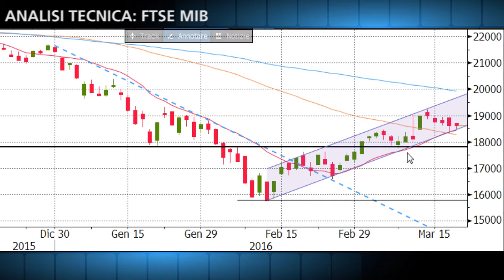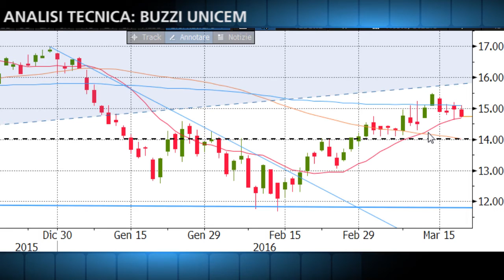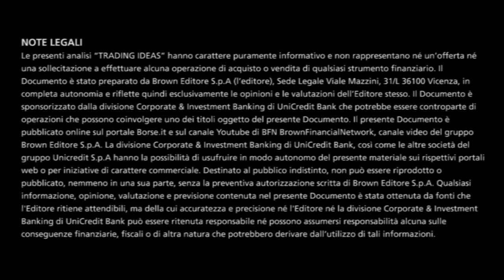Ftse Mib pressione sulla base del canale rialzista. Ferragamo cerca nuovi attacchi a quota 23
L’indice Ftse Mib oscilla intorno alla linea di parità nell’ultima seduta della settimana. Dopo aver tentato uno spunto sopra quota 19.000 lunedì, testando la parte alta del canale rialzista tracciabile dai minimi di febbraio, l’indice guida di Piazza Affari è arretrato e si trova ora a stretto contatto con la base del canale, transitante a 18.470 punti. Nei paraggi si trova anche la media mobile a 14 giorni, reduce dall’incrocio rialzista sulla media mobile a 55 giorni. Quest’ultima passa ora a 18.266 punti. La caduta del canale e della media mobile a 55 giorni, potrebbe provocare accelerazioni ribassiste verso 18.115 punti in prima battuta e verso la soglia psicologica dei 18.000 successivamente, fino a interessare i minimi dell’8 marzo a 17.730. Il rischio verrebbe allontanato con il recupero di quota 19.000 punti.

Apertura in gap rialzista per il titolo Salvatore Ferragamo. Nei giorni scorsi l’azione era scesa a testare i supporti intermedi di area 21,50 euro e ora si ripropone per possibili nuovi attacchi della resistenza di area 23 euro. Il livello ha respinto con decisione due tentativi di superamento settimana scorsa. Una violazione accompagnata da incremento dei volumi e confermata in chiusura di seduta darebbe un segnale long. L’impostazione positiva sarebbe peraltro confermata dall’incrocio della media mobile a 14 giorni su quella a 100 periodi. Ferragamo potrebbe estendersi verso 23,67/70 euro in prima battuta e successivamente in area 24,85/90. Se ancora una volta la resistenza non dovesse cedere il passo, l’azione potrebbe tornare a chiudere il gap rialzista lasciato aperto stamane da 22,23 euro.